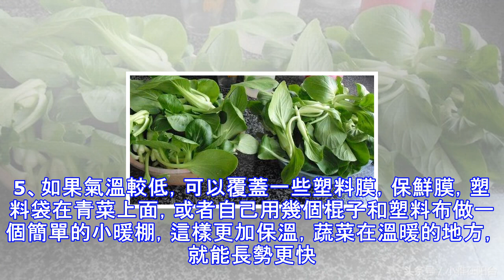秋天在家種青菜正好，一個小竅門，青菜長的又肥又壯、不斷採收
家裡有小陽台，露台，屋頂的，別浪費了，打理一下，種點青菜特別贊。只需普通的花盆，外面找點土，一些種子，就能種出好多新鮮好吃又肥又嫩的青菜了。秋天種青菜正好，秋天怎麼種青菜呢？怎樣讓青菜長的茂盛又肥壯呢？有竅門的。青菜里的小白菜青菜又叫做油菜，小油菜，小白菜，種植方法一樣，那種可以榨油的也叫做油菜，但是不屬於青菜。青菜秋冬種最佳，特別適合在室內種。青菜怎麼播種：1、準備較大一點的花盆，或者種植箱子，外面挖的腐葉土普通土都可以，把盆土澆透，種子和細土混合一下，均勻撒下去，覆蓋一層薄土，然後用噴壺把表土噴濕。三四天就發芽了，溫度低需一周。2、發芽後的小苗，需要盆土經常濕潤，兩星期後澆水的時候噴灑少量...